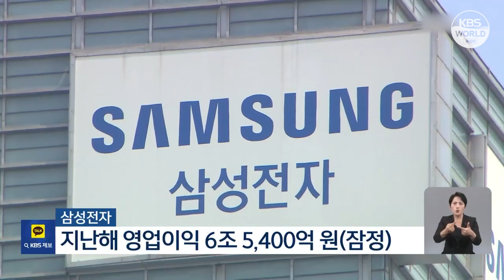サムスン電子 去年の営業利益6兆5400億ウォン 過去15年で最低 l KBS NEWS 240109